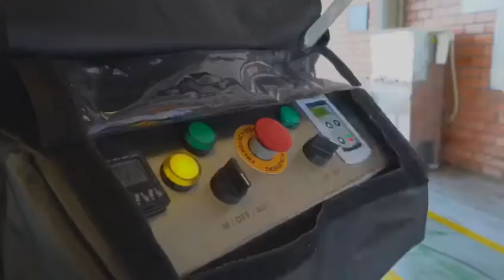Marcopolo se prepara la el nuevo escenario del CoronaVirus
Buses Marcopolo siempre liderando en innovación y preocupación por la seguridad y comodidad del pasajero. ahora implementa un ingenioso sistema para asegurar la descontaminación antes de cada nuevo viaje.